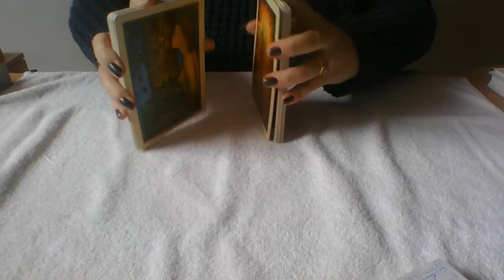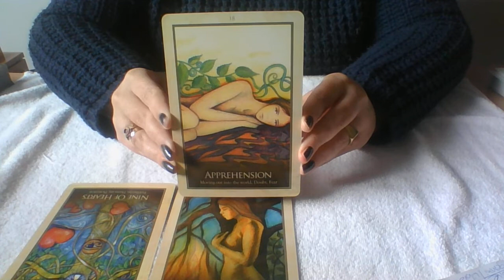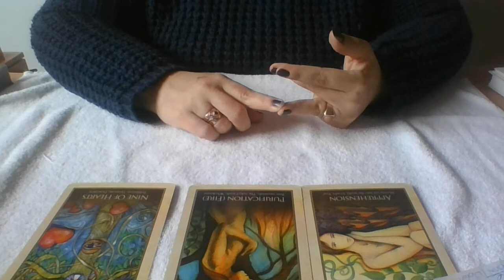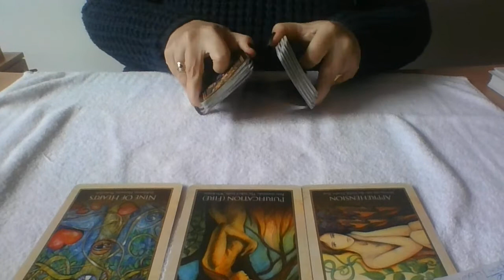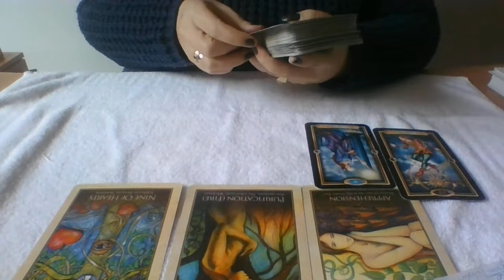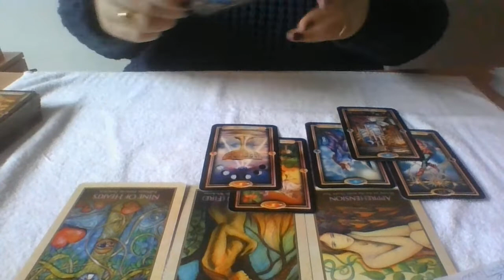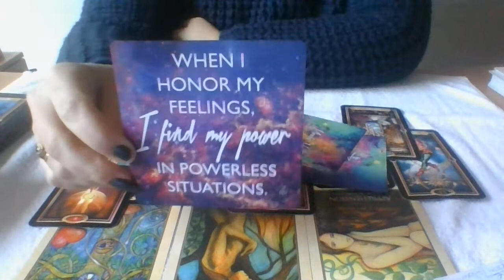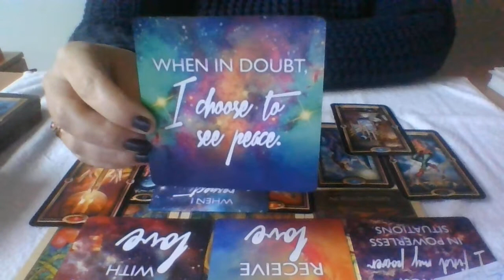Dagelijkse Reading 24 dec 2020